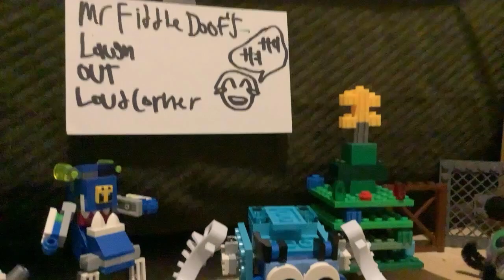Sheep shorts S2 ep18 the winter dock market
Sheep and friends go to the winter dock market where they go to a deep sea dive in a submarine where they find a sea monster that scares them back to the surface and after that they go to Mr Fiddle Doofs Laugh out loud corner to here some jokes.